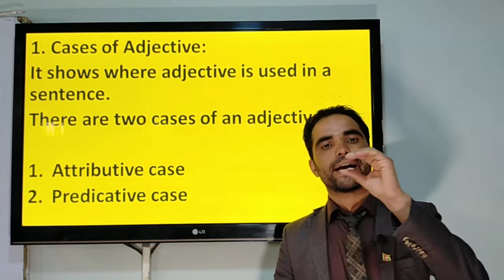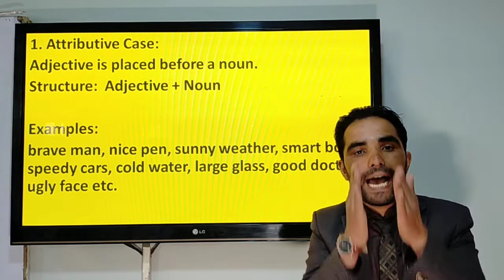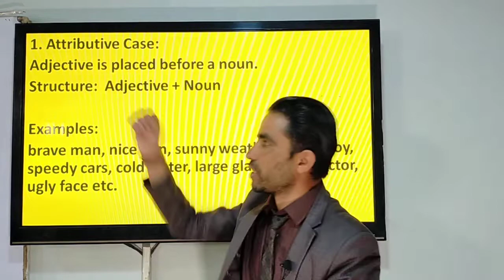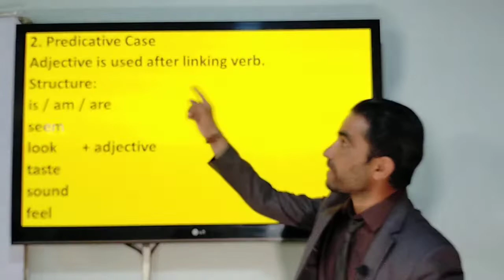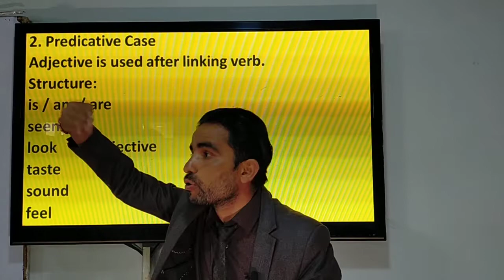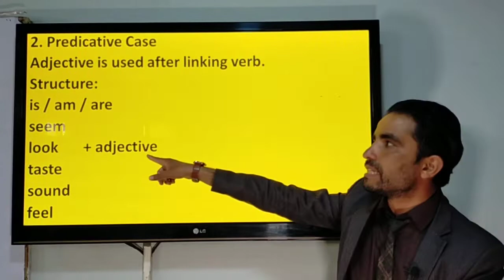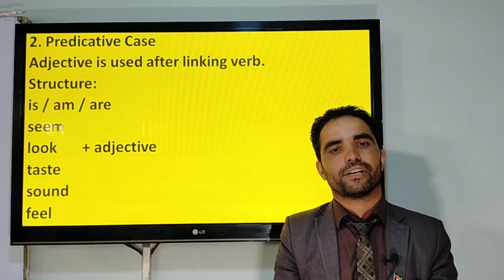Lesson 56: Case of an Adjective درس ۵۶: حالت صفت